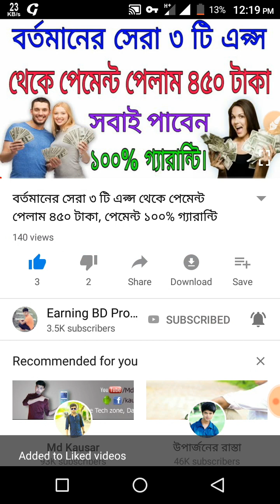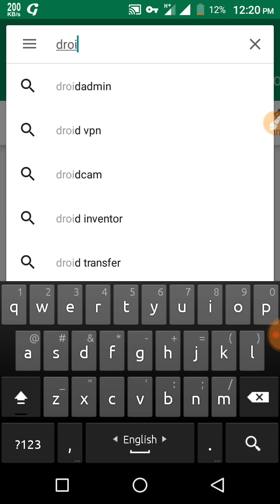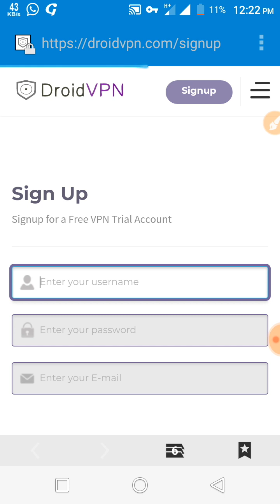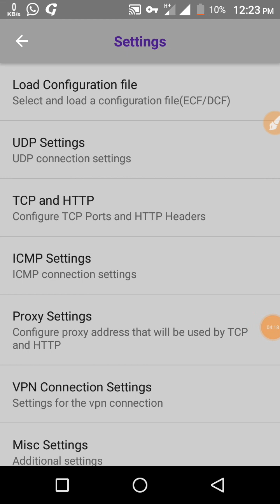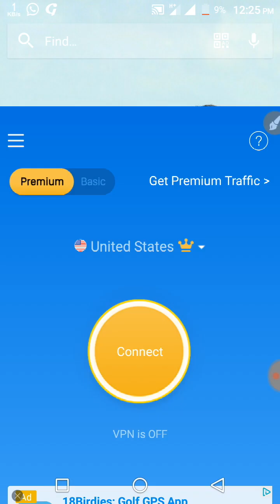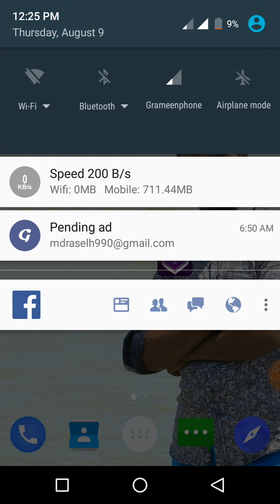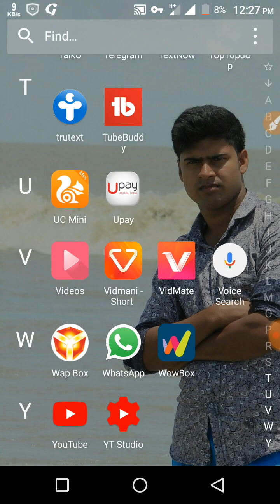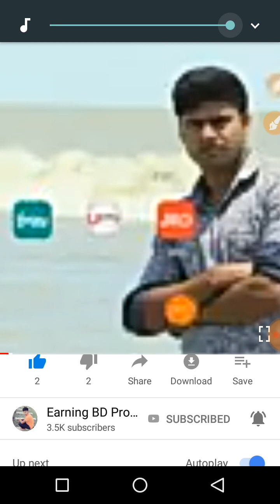জিপি ও বাংলালিংক সিম দিয়ে ফ্রি নেট ব্যবহার করুন সবার চলবে, ১০০% গ্যারান্টি।